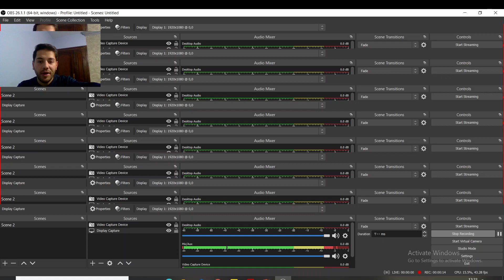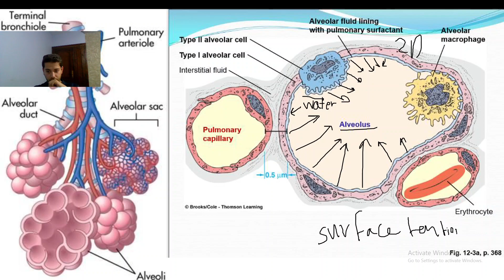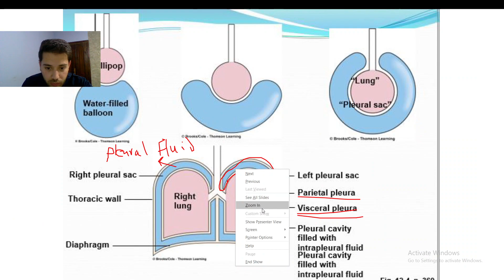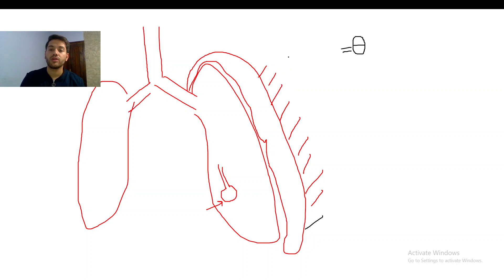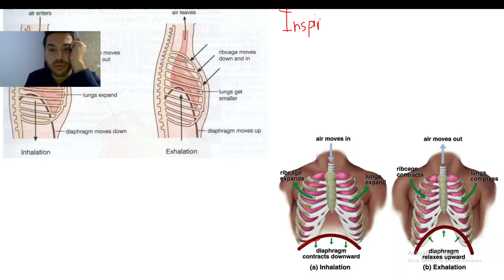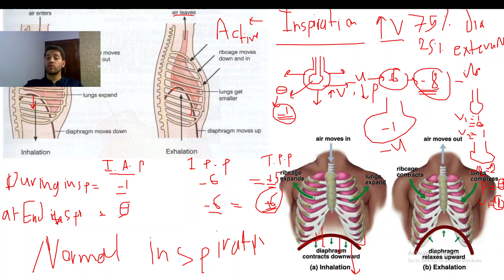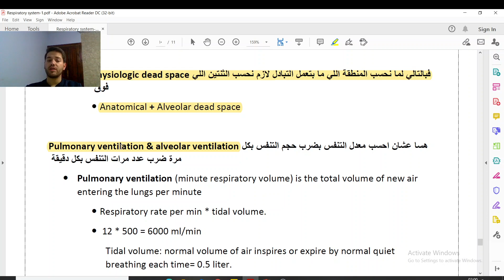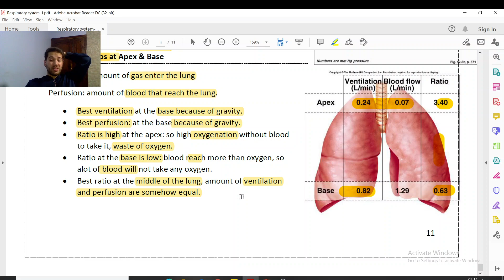physiology final 6 2021 respiratory 1